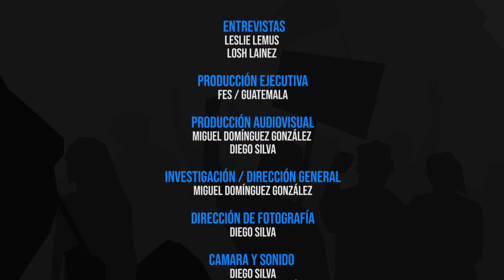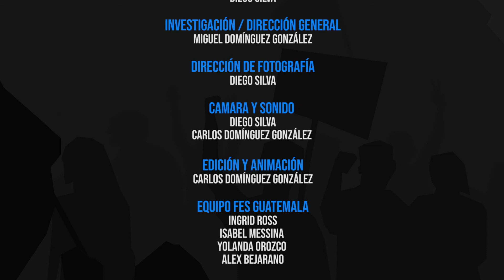Juventudes ¿categoría o identidad? Juventudes como sujetos políticos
Leslie Lemus y Losh Laínez problematizan el concepto de juventudes a la luz de reflexiones teóricas, históricas y vivenciales.